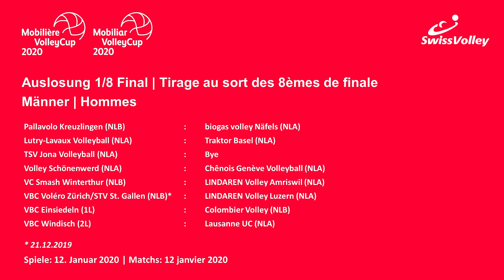Auslosung 1/8 Final des Mobiliar Volley Cups | Tirage au sort des 8èmes de finale